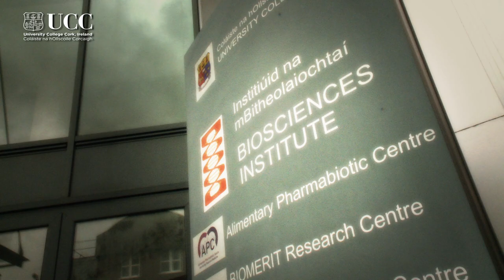Department of Physiology Research, University College Cork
University College Cork (UCC) is an internationally competitive, research-led University that plays a key role in the development of Ireland's knowledge-based economy. Our University is one of the premier research institutions in Ireland and, internationally, is ranked in the top 2% of universities worldwide.UCC's Department of Physiology is both a member of the Colleges of Medicine & Health and Science, Engineering and Food Science, and has been an independent department since 1907.
There are currently eleven academic staff in the Department, many of whom are also Principal Investigators in the Biosciences Research Institute.
Staff of the Department of Physiology make a significant contribution to the teaching on wide variety of degree programmes in the College of Medicine & Health including Medicine, Dentistry, Nursing, Pharmacy, Speech Therapy and Occupational Therapy. Many of the department's academic staff are also Principal Investigators in the Biosciences Research Institute, where much of the departmental  research is conducted. A significant proportion of the research activity is also conducted within the Western Gateway Building. All final year Physiology BSc undergraduates also conduct a research project as part of their degree, normally within the Biosciences Research Institute or Western Gateway Building.